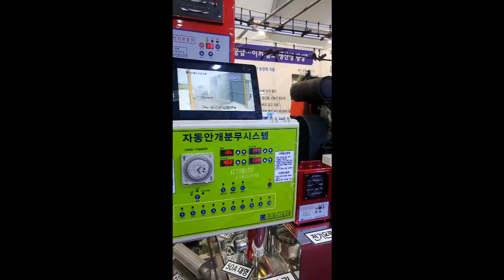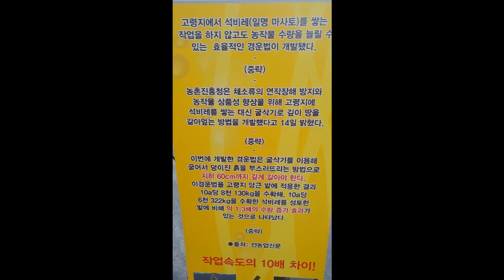[2016국제농기계박람회관람 연암대학 친환경원예계열] 연암대학교 채상헌 교수